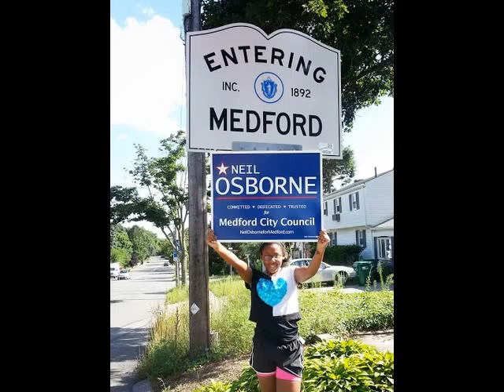Neil Osborne for Medford